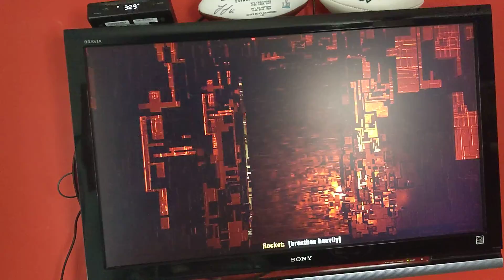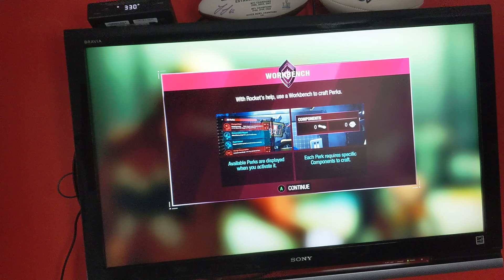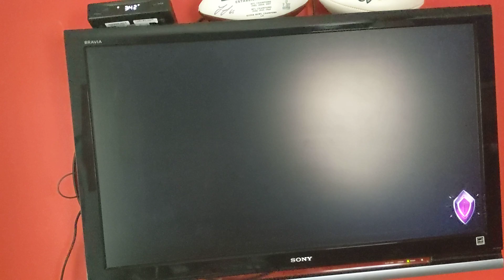Let's play Guardians of the Galaxy Quarantine Zone fourth time🎮👊🔫⚡🗡️🌌🦸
That was my fourth time at the Quarantine Zone and first I was with Rocket Racoon and Groot and next I was with Drax and Gamora.